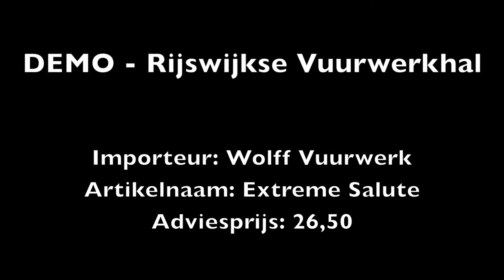Wolff Vuurwerk Extreme Salute